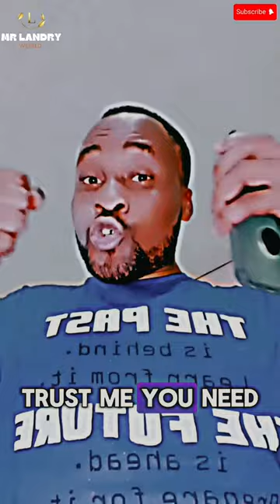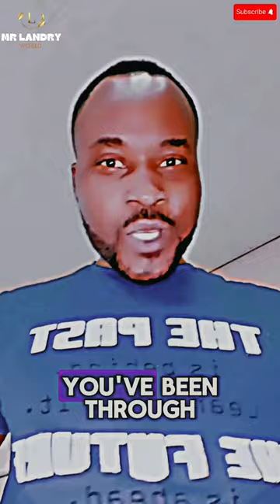The SECRET NOBODY IS TELLING YOU ABOUT!!!GUESS WHAT?COMPELLED BY MR LANDRYWORLD. @FOLLOWERS#viral.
In today's video, we delve into the often tagged taboo topics of porn and masturbation as i share this personal Advice, cultural perceptions, and the psychological impacts it had on youths  and the world.